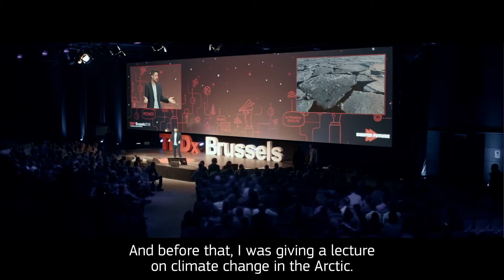EN - COPERNICUS Programme - Unique opportunities for developers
ENGLISH VERSION

Copernicus is the European Union’s revolutionary Earth Observation and Monitoring programme, looking at our planet and its environment for the ultimate benefit of all European citizens. Thanks to a variety of technologies, from satellites in space to measurement systems on the ground, in the sea and in the air, Copernicus delivers operational data and information services openly and freely in a wide range of application areas.